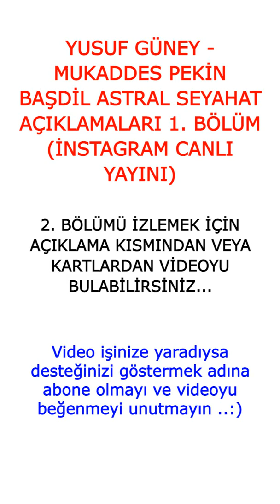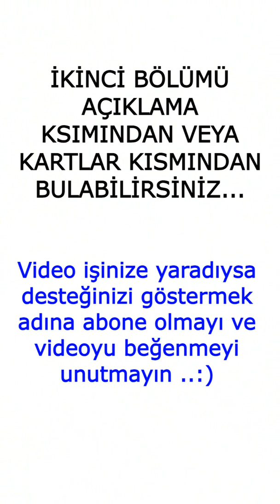Yusuf Güney Yeni Astral Seyahat Açıklamaları! | Pekin Başdil ile İnstagram Canlı Yayını (1. Bölüm)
Herkese selam, bugün sizlere 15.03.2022 tarihinde; Yusuf Güney ile Mukaddes Pekin Başdil'in İnstagram üzerinden yapmış oldukları canlı yayını
paylaşıyoruz. ''Astral seyahat, dünya dışı varlıklar, ülke gündemi'' ve daha birçok konuyu ele aldıkları yayının ikinci bölümünü izlemek için  aşağıdaki linke tıklayabilirsiniz...